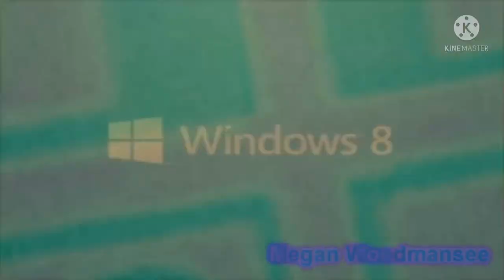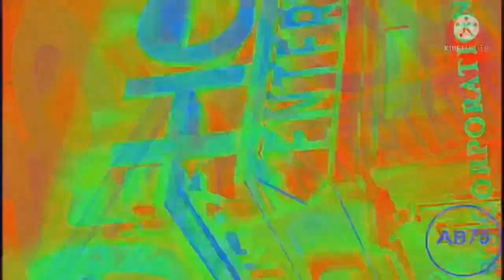THE LOGO SCREAMERS GAG